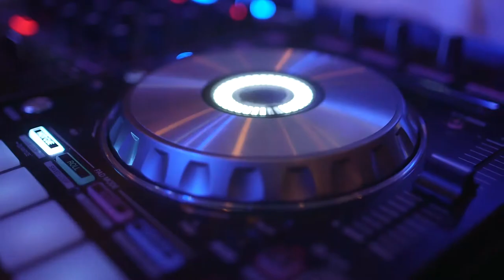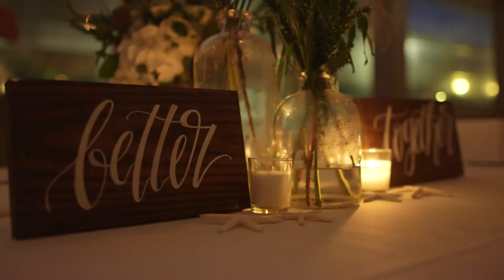The Segaar Wedding Trailer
Weddings at the Sanderling are always a blast, and Betty and Chris' big day was no exception. During the ceremony overlooking the beach, we were grazed by a small storm, but luckily umbrellas were on hand to keep the bride and groom dry (as well as our cameras)! The sky cleared shortly after, and we worked alongside Coastal Shots to capture some great moments with the couple on the beach, before heading to the pavilion for the big party. We had a great time editing this trailer to convey just how much fun this wedding was!